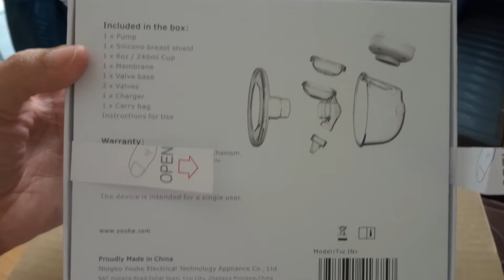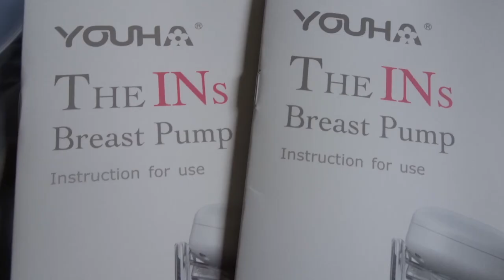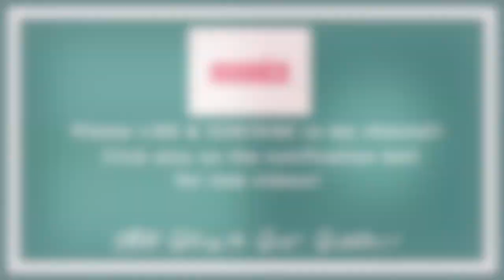Unboxing of YOUHA THE INS Wearable Pump | UNBOXING & REVIEW series | Vlog #52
Hello Everyone!

Another unboxing video of one of my breast pumps! Youha The Ins is a wearable pump and can be used anywhere you go!